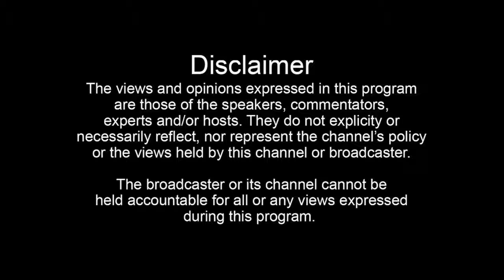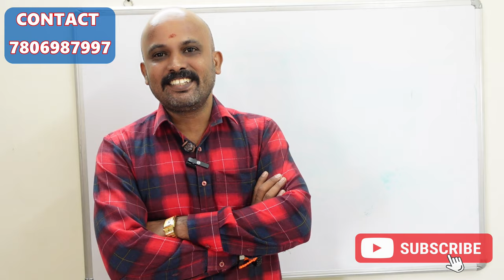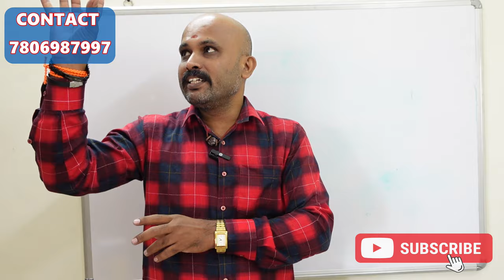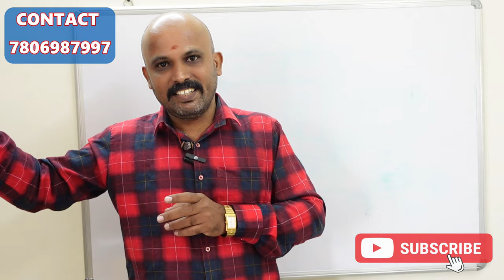உங்கள் ஜாதகத்தில் யோகி அவயோகி கரணம் எப்படி செயல்படும் SARAVANAN BALANCE THEORY| thithi yogam karanam